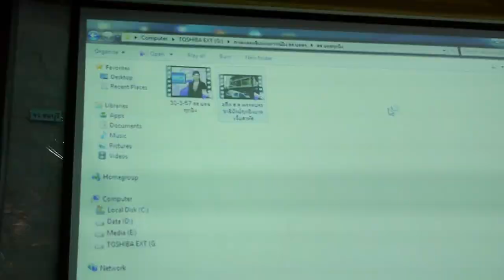ตร.เร่งคดียิง อดีต สส จันทบุรี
ตัวแทนพรรคประชาธิปัตย์เดินทางมาติดตามความคืบหน้าของคดี ขณะที่รองผู้บัญชาการตำรวจภูธรภาค 2 เผยกำลังแกะลอยกล้องวงจรปิดทุกเส้นทางที่คนร้ายใช้หลบหนีส่วนอดีต สส.จันทบุรี ได้ย้ายจากโรงพยาบาลพระปกเกล้าจันทบุรี ไปรักษาตัวต่อที่โรงพยาบาลรามาธิบดีแล้วหวั่นในความไม่ปลอดภัย
กองบังคับการตำรวจภูธรจังหวัดจันทบุรีตำรวจภูธรภาค 2 นำโดย พล.ต.ต.สุรพล วิรัตน์โยสินทร์ รองผู้บัญชาการตำรวจภูธรภาค 2 ได้เรียกตำรวจชุดคลี่คลายคดีเข้าประชุมเร่งด่วนเพื่อเร่งรัดติดตามคนร้ายที่ก่อเหตุยิง อดีต สส.จันทบุรี เมื่อวานนี้ มี พ.ต.อ.ชุมพล ฉันทะจำรัสศิลป์ ผู้บังคับการตำรวจภูธรจังหวัดจันทบุรี พ.ต.อ.จรัล จิตเจือจุน รองผู้บังคับการตำรวจภูธรจังหวัดจันทบุรี พ.ต.อ.นพดล สุทธิเสริม ผู้กำกับการสถานีตำรวจภูธรเขาคิชฌกูฏ เจ้าหน้าที่ตำรวจสืบสวนสอบสวน และนายสาธิต ปิตุเดชะ อดีต สส.ระยอง นายธวัชชัย อนามพงษ์ นายพงศ์เวช เวชชาชีวะ อดีต สส.จันทบุรี เขต1 และเขต 3ร่วมในการประชุมติดตามความคืบหน้าคนร้ายก่อเหตุ ยิง นายยุคล ชนะวัฒน์ปัญญา อดีต สส.จันทบุรี

สำหรับในเรื่องนี้ พล.ต.ต.สุรพล วิรัตน์โยสินทร์ รองผู้บัญชาการตำรวจภูธรภาค 2กล่าวว่า ตอนนี้ได้เริ่มเห็นเบาะแสของคนร้ายทั้งยานพาหนะที่ใช้ในการก่อเหตุ ตลอดจนอาวุธปืนที่ใช้ในการก่อเหตุที่เป็นปืนลูกกรดเป็นปืนยาวยิงมาจากในรถที่จอดอยู่ฝั่งตรงข้าม รายละเอียดของรถและรายละเอียดต่างๆ ขณะนี้ทางเจ้าหน้าที่ตำรวจกำลังหาความคืบหน้าในเรื่องนี้อยู่ สิ่งต่างๆที่เห็นจากกล้องวงจรปิดต่างๆจะเป็นเครื่องพิสูจน์ได้ว่าเวลาในการลงมือมันเหมาะสมกันดี ก็น่าเชื่อรถที่จอดฝั่งตรงข้ามที่เห็นอยู่ในกล้องวงจรปิดเป็นรถคันที่ก่อเหตุ และตอนนี้เจ้าหน้าที่ตำรวจกำลังไล่ล่า ส่วนเรื่องประเด็นที่เกี่ยวข้องไม่ว่าจะเป็นเรื่องการเมือง หรือเรื่องส่วนตัว ทางเจ้าหน้าที่ก็ไม่ได้มีการตัดทิ้งแต่อย่างไร ส่วนระยะเวลาการจับกุมคนร้ายนั้นต้องให้เวลาเจ้าหน้าที่ตำรวจทำงานเก็บพยานหลักฐานเพิ่มก่อนซึ่งคิดว่าน่าจะสามารถจับคนร้ายมาดำเนินคดีตามกฎหมายได้